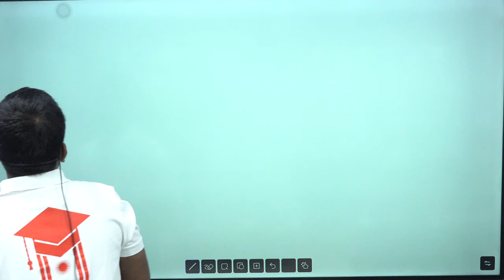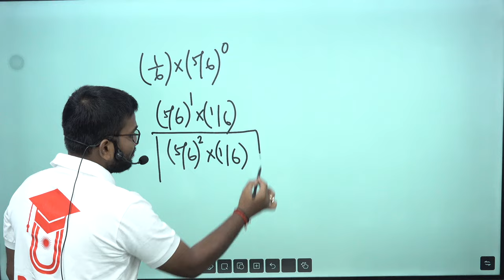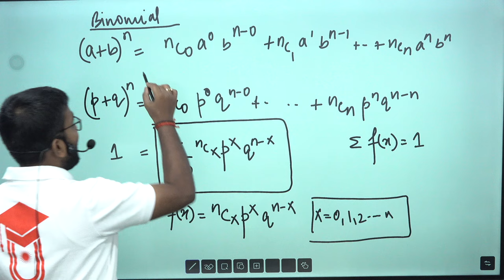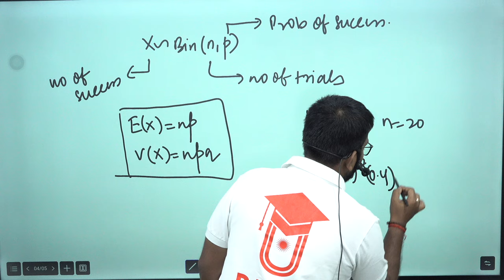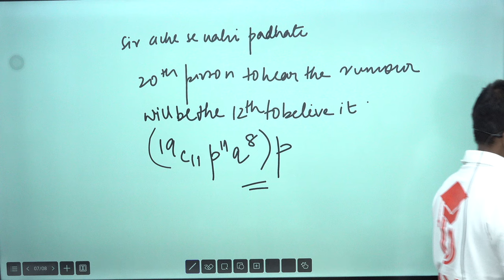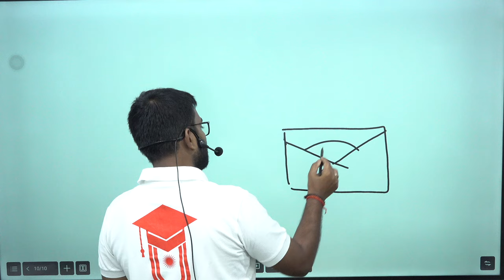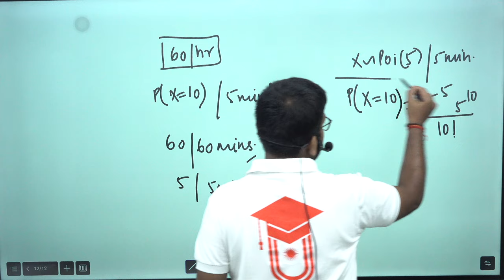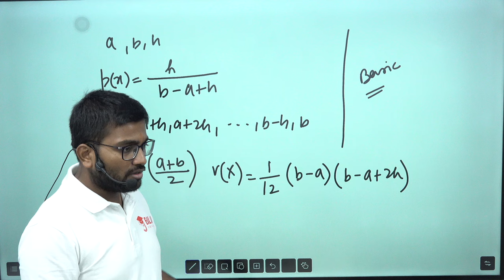Discrete Distributions Explained Class 4 CS1 Simplified for IFoA/IAI April/May 2025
This lecture focuses on different discrete distributions, which are important for a better understanding of the subject. It also covers the concepts of Geometric, Binomial, Negative Binomial, Hypergeometric, Poisson, and Uniform Distributions, along with examples to improve understanding, which is crucial from an exam point of view.

0:00 Start
1:51 Probability Distribution
2:53 Geometric Distributions
12:40 Binomial Expansion
26:15 Negative Binomial Distribution
25:58 Hypergeometric Distribution
44:20 Poisson Distribution
51:02 Uniform Distribution